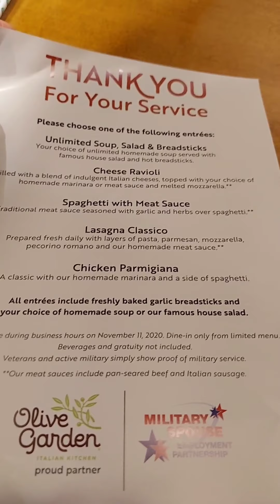Celebrating Veterans Day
As annually done we always celebrate veterans day as my husband is a US Airforce Veteran
To All Veterans